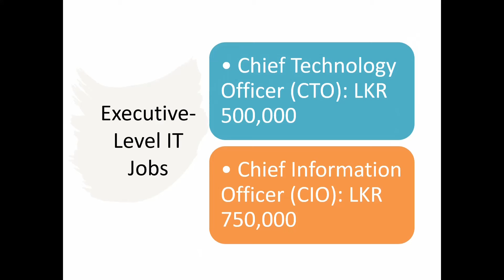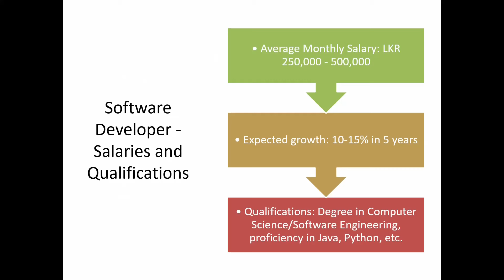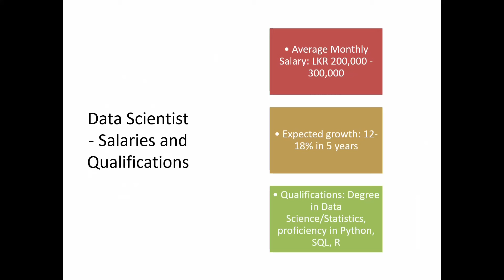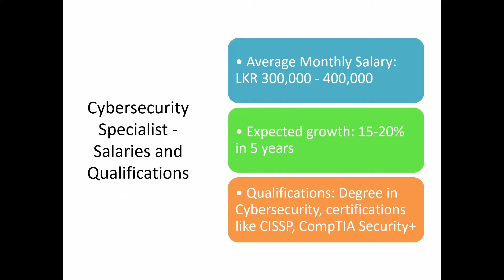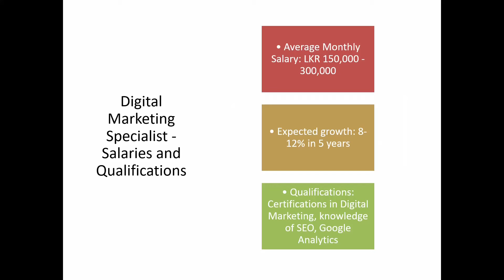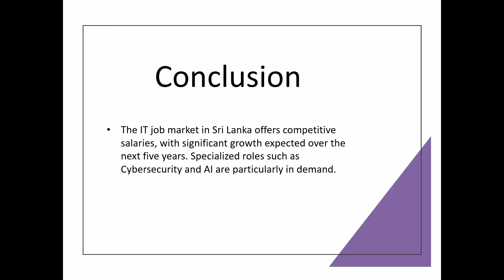Top High-Paying IT Jobs in Sri Lanka : Emerging IT jobs and salaries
In this video, we explore the top 5 high-paying IT jobs in Sri Lanka for 2024, covering emerging trends, salary ranges, and career growth opportunities. Whether you're a recent graduate or an experienced professional, learn about the most in-demand roles like Data Scientist, AI Engineer, Cybersecurity Specialist, and more. Get insights on how to build a successful IT career and stay ahead in the ever-evolving tech industry.